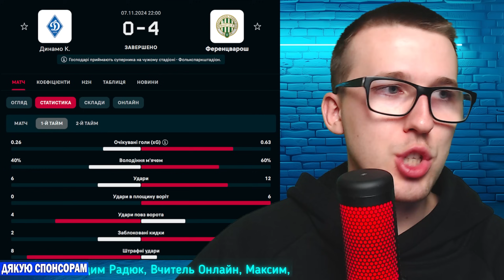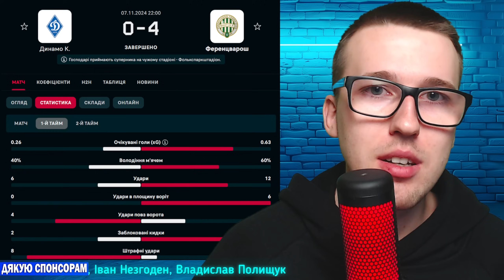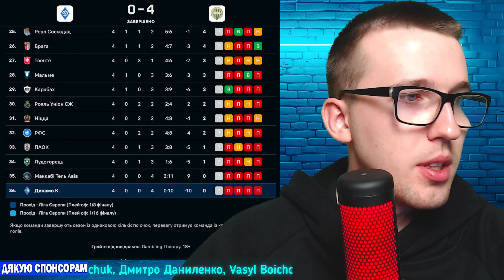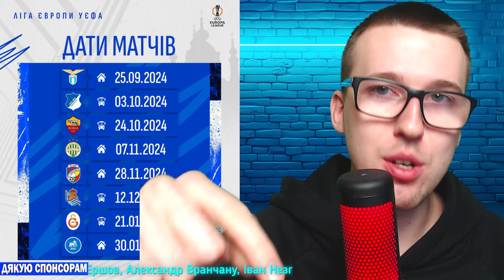🤬Динамо 0-4 Ференцварош | Детальний огляд матчу🔥Дубінчак матчу, Динамо найгірша команда ЛЄ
💳Номер картки банки - 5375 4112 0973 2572